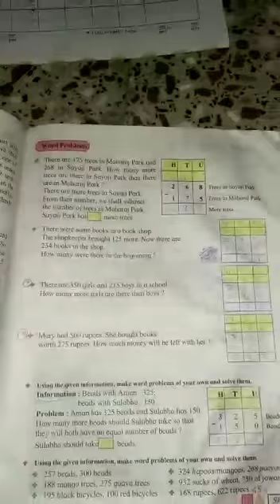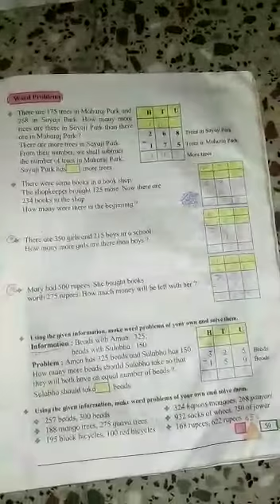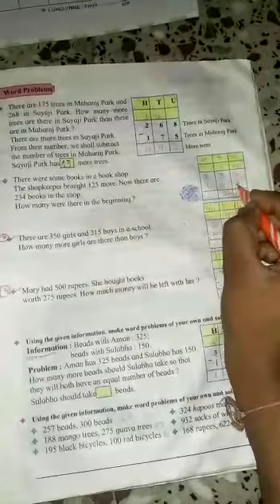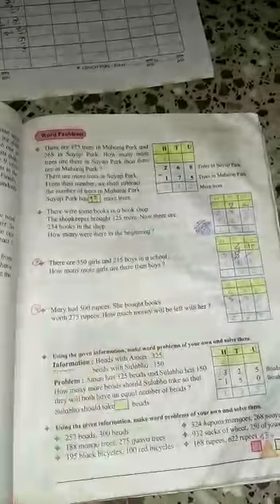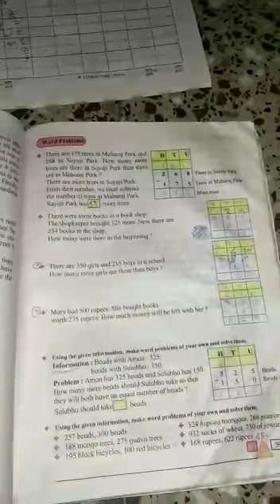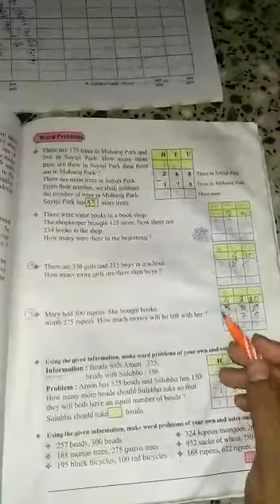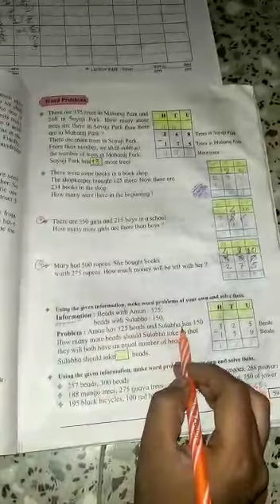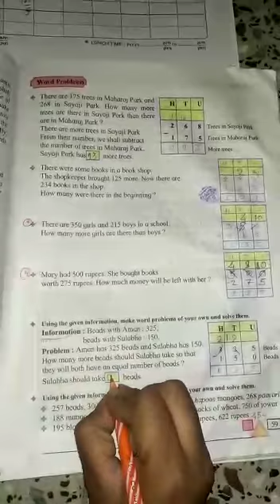Class 3 std Subject ; Maths Topic ; subtraction by borrowing ( word problems)